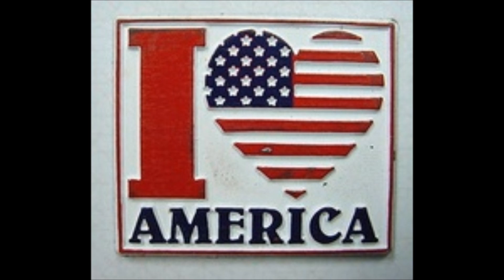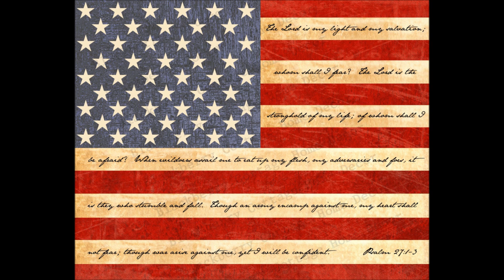Star spattered banner video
Performed with a "drummer" at Northwestern Michigan college, 1979.  Drums by Pete Shoeball, guitar by Henry E. Roeters, who holds all applicable rights in reserve.